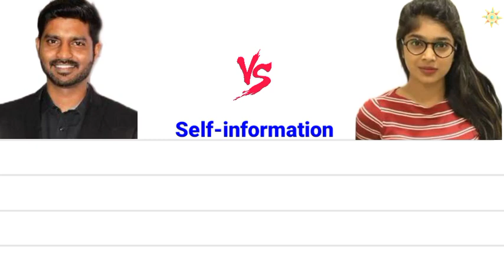மாகாபா ஆனந்த் 🆚 வி ஜெ பார்வதி